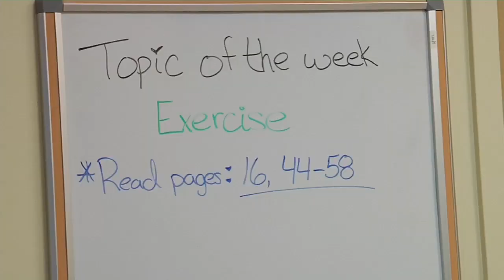Cardiac Rehab Successful for Heart Failure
At 69, Bob Friedel may look the picture of health. But looks can be deceiving.

“I have heart failure.  My heart was only operating at 25%,” says Friedel.

His diagnosis led him to the cardiac rehab program at Lee Memorial Health System. Newly expanded Medicare criteria allow millions of people like Bob to benefit.

“Cardiac rehab is a comprehensive program for heart patients. We do a lot of work with patients regarding their diet and the risk factors for heart disease. Smoking cessation, weight loss,” explains registered nurse Marion Harris-Barter. She works with patients in the cardiac rehab program at Lee Memorial Health System. “The main thing patients see when they come in, is that they’re exercising three days a week.”

What sets this gym apart is oversight. Everyone who exercises here is not only monitored, they’re heart monitored. To make sure they’re getting the most out of their workout.

While patients work up a sweat, someone keeps tabs on their heart rate and rhythm.

“We can see on the computer screen. So we know how hard to push them. And if we see that we’re pushing them too hard we it slow down,” says Lee Memorial Health System exercise physiologist Rosa Godoy.

Up to now the 3-month program covered heart attack, angina, stents and surgery including transplants, bypass, graphs or heart repairs. Studies show it cuts the 6-year death rate in half. And it’s proving effective teaching patients to better manage their condition.

“With our heart failure patients the goal is to keep them out of the hospital,” says Harris-Barter.

It’s giving Bob’s heart a boost.

“The other day my heart was operating at 45%. So it’s increasing every week.”

A success story- as the health system’s first heart failure patient graduates from rehab